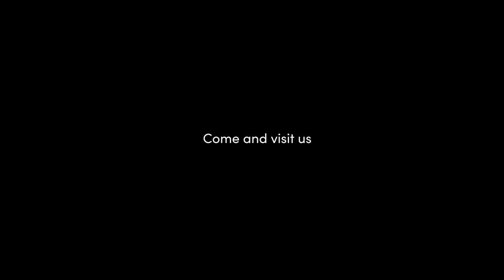Fohhn | Innovative audio systems made in Germany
Fohhn has been developing and producing professional, sustainable audio solutions since 1993. All systems are made in Germany, easy to integrate and guarantee clear sound for installations and live events all over the world.

We offer solutions for fixed installations and mobile use for the global market. Acoustics, electronics, mechanics and software form an inseparable unit. The intelligent system amplifiers and digital tools are therefore just as important as the more than 100 types of loudspeakers. Every software and hardware component is engineered and made in the Fohhn company building in Nürtingen, Germany. Fohhn’s ambition goes beyond perfect sound. Because the visual integration of the system is also crucial in many projects. That’s why Fohhn offers numerous customizing options. From special colors, special enclosure lengths and special weather protection to complete custom-builds. The famous Fohhn Beam Steering Technology allows the control of the sound dispersion by mouse wheel. This allows the systems to be mounted discreetly straight on the wall without having to be tilted or curved. Fohhn is a true partner during a project and supports with planning and simulation all the way to on-site system tuning - in the small conference room, in the cathedral as well as in Europe’s largest opera house.